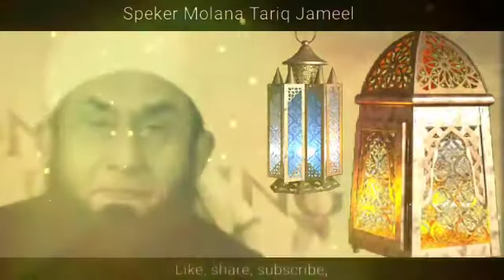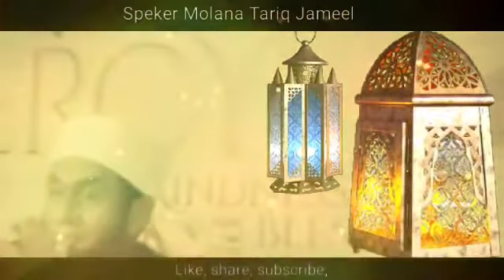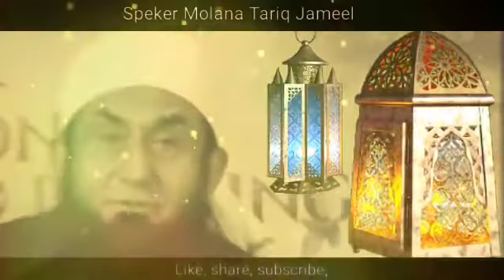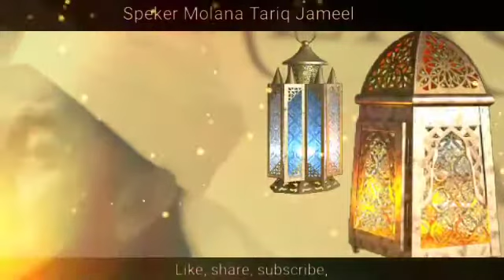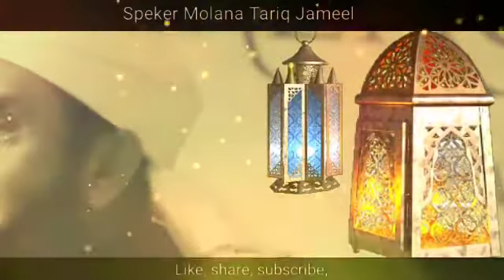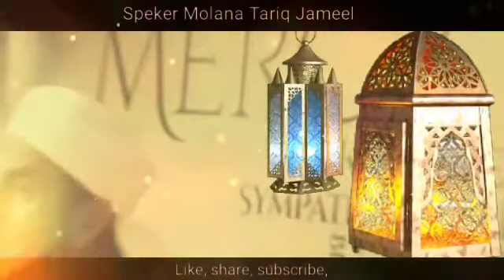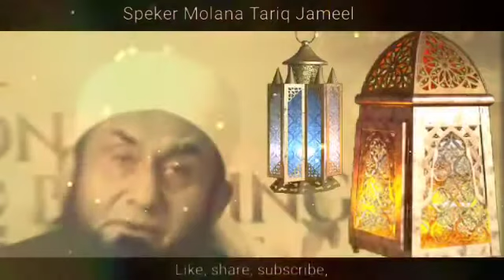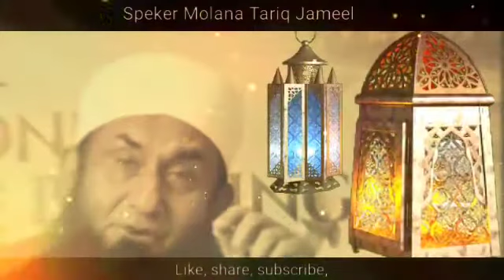Ramzan Special Bayan 2022 | Maulana Tariq Jameel / heart touching bayan